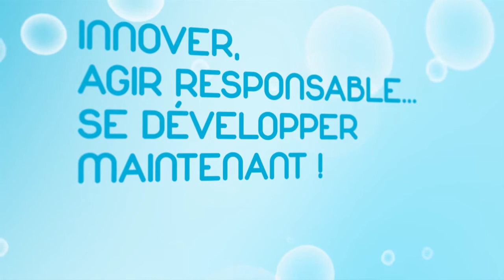Stand Up Sophie COLLOT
"Innover, agir responsable... Se développer maintenant !"
Sophie COLLOT, Directrice Marketing Codipal Europe